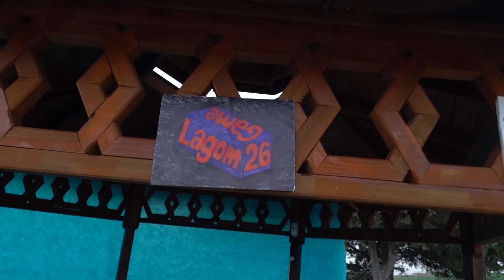GAME LOGOM 26 - OG21 Oyun Geliştirme Yaz Kampı Konya Takım Tanıtımları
Oyunla Gelecek 2021 Oyun Geliştirme Yaz Kampı Konya takımlarımızdan olan " GAME LOGOM 26 " takımı sizlerle!